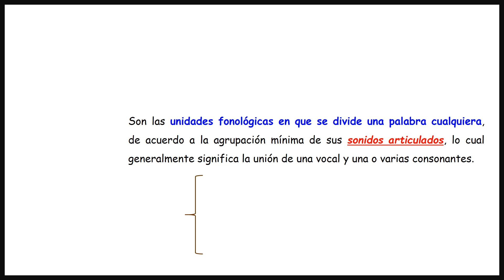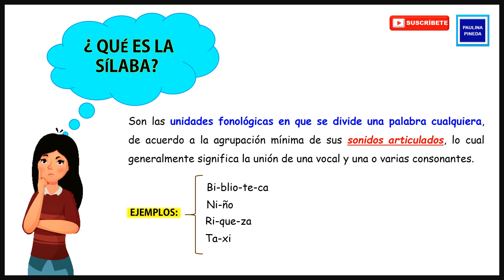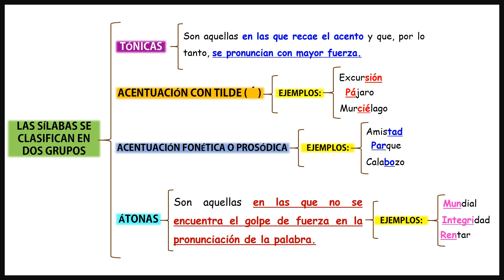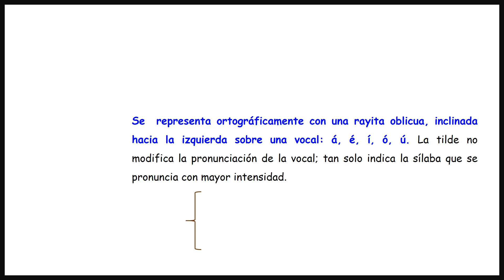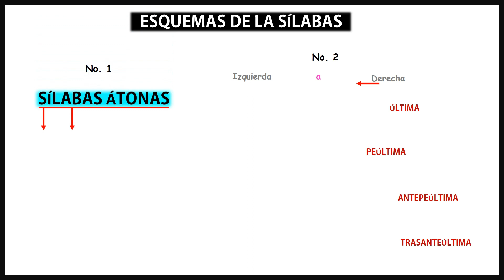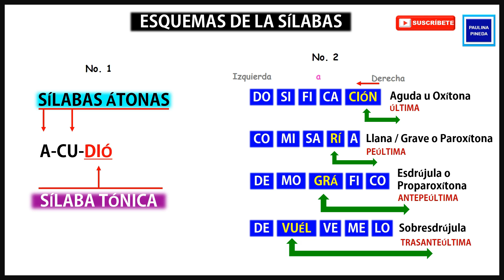REGLAS DE ACENTUACIÓN DEL ESPAÑOL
Identifica el tema de las Reglas de Acentuación del Español, así como ¡Qué es una Sílaba? ¿Qué es la Tilde? como su Clasificación de Palabras: Agudas, Graves, Esdrújulas y Sobresdrújulas. Vídeo explicativo del módulo de: Taller de Lectura y Redacción 1, para Media superior (Bachiller Técnico).

Te invito a ver el vídeo del tema: El Lenguaje Connotativo y Denotativo, en el siguiente LINK:

Aprende en Casa